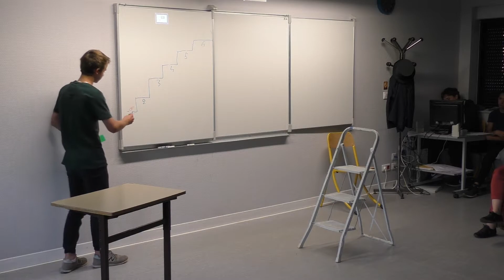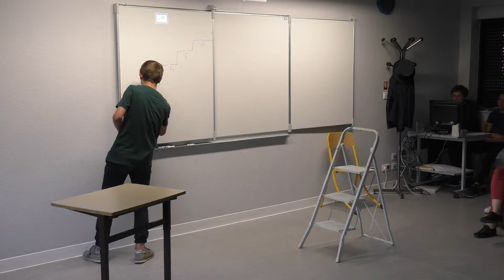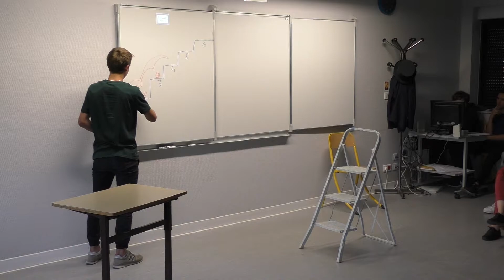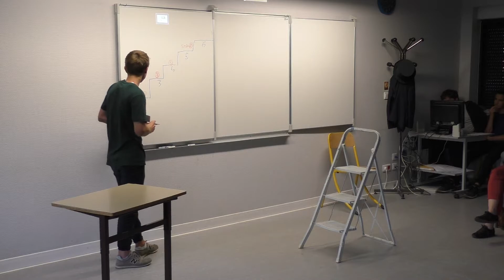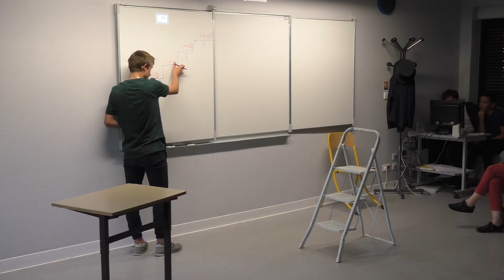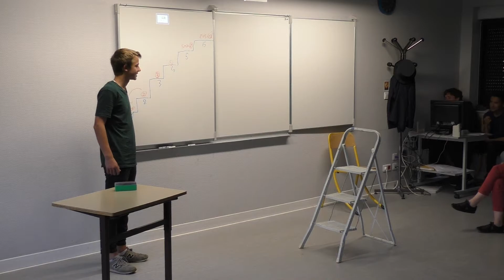partie II SQ 3 - Paris by Maths